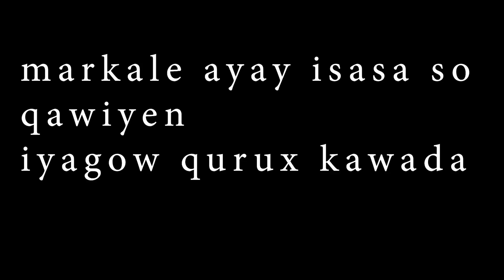KAFI ABDI HEES CUSUB IYO FANAANAD CUSUB